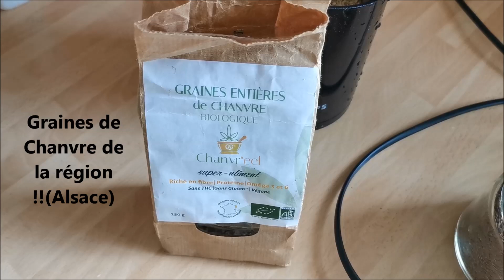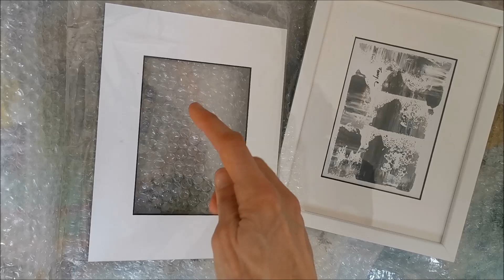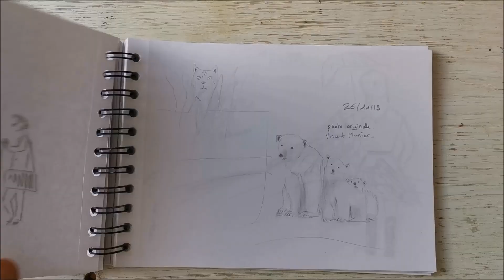Avril 2020 : mon travail, mes réflexions d'artiste, routines confinement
Artiste peintre je vous partage à travers ces vidéos certaines de mes routines quotidiennes, mes réflexions, mon travail, mes autres centres d’intérêt ( bien être, santé, lectures...)

Facebook : Peintures Fanny Leurent

Dans cette vidéo je ne précise pas le nombre de cuillères à soupe de graines de lin, sésame et chanvre que je verse dans mon miam ô fruits
Pour suivre la recette à la lettre je vous invite à visiter le site de France Guillain qui a créé ce petit déjeuner sain et équilibré :